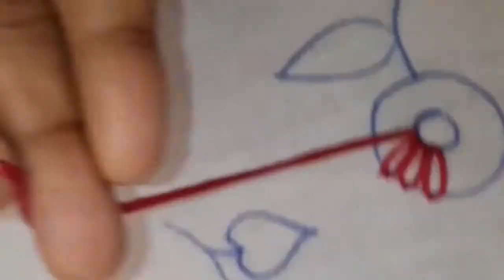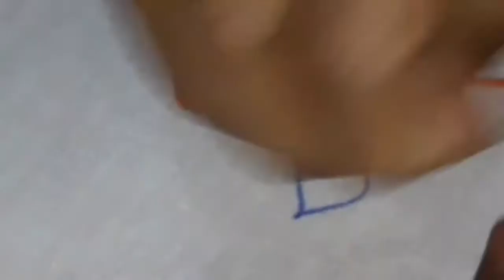SIMPLE FLOWERS AND LEAVES DESIGNS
Stitches  : lazy dazy stitch
                   Blanget stitch
                   Heriggborn stitch
Needle  :  Normal size
Thread  :  cotton thread